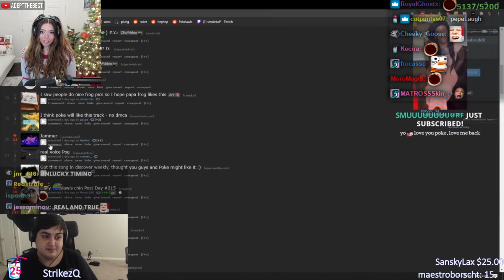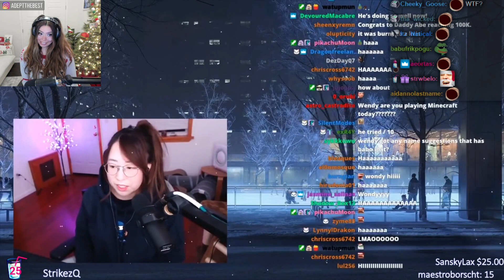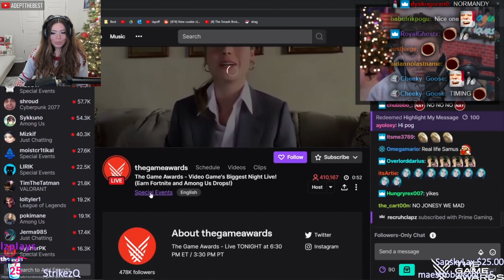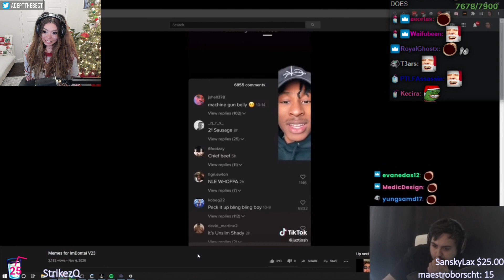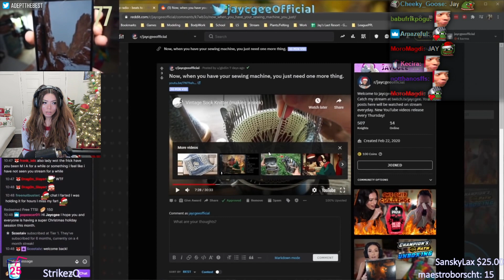Adept Reacts to Twitch PERFECT TIMING Moments 14 ( When the TIMING is way too GOOD... )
.SOCIALS.